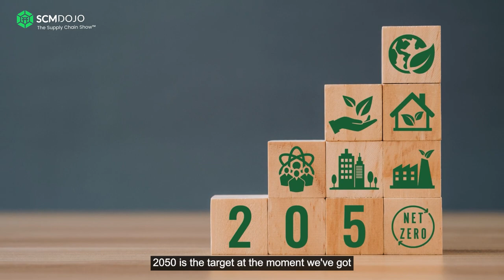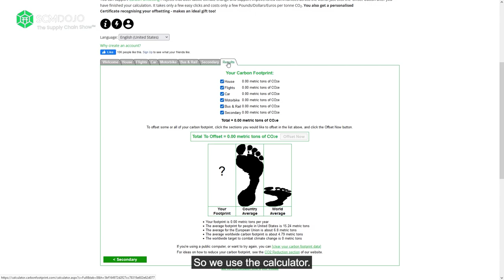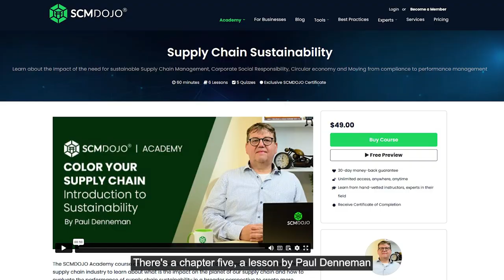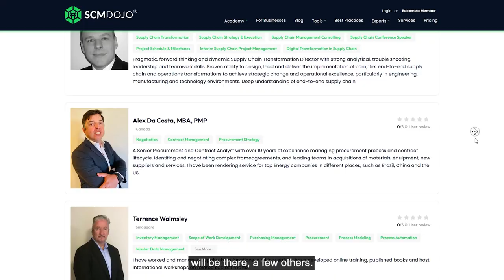Decarbonization of the Supply Chain, Challenges and Benefits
In Episode 66 of The Supply Chain Show ™, Dr. Muddassir discussed the decarbonization of the supply chain, challenges, benefits and how to achieve it by Terrence (Terry) Walmsley.

A few discussion points:

1-  Introduction of Terry as a global leader in the supply chain with experience in thought leadership, coaching, and consulting.
2-  Focus on decarbonization of the supply chain as a hot topic and a stated crisis, with a target of achieving carbon neutrality by 2050.
3- Definition of decarbonization for the layman, emphasizing reducing emissions from logistics operations and potentially offsetting emissions.
4- Challenges in decarbonization for logistics companies, including operational changes like shifting work to daytime, using natural light, and recycling waste.
5- Discussion on the effectiveness and challenges of electric vehicles in reducing emissions.
6- Measurement of carbon emissions through online calculators based on electricity and fuel consumption.
7- Disagreement on whether sustainability efforts necessarily lead to overall supply chain performance improvement, citing potential issues with replacement equipment.
8- Caution on the use of carbon offsets due to potential corruption in the market.
9- Resources for learning about decarbonization, including courses, workshops, and blogs.
10- Emphasis on the need for action before 2050, but optimism about new technologies like air-based electricity generation offering solutions.

📚 Exclusive SCMDOJO's Courses, Best Practices & eBooks for Supply Chain Professionals